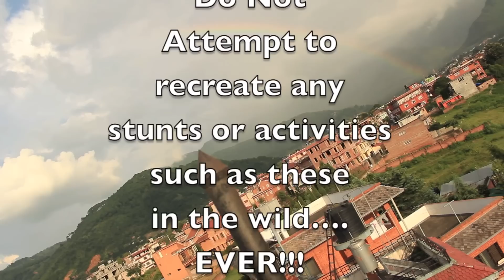TYLER IN THE WILD!!! (the story behind the WILD)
Episode #1 Zaa Intro